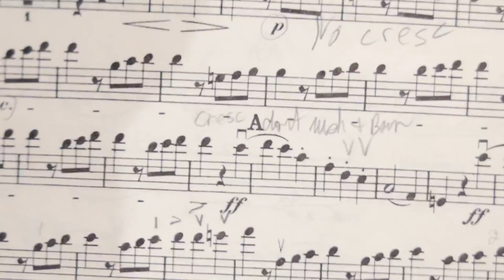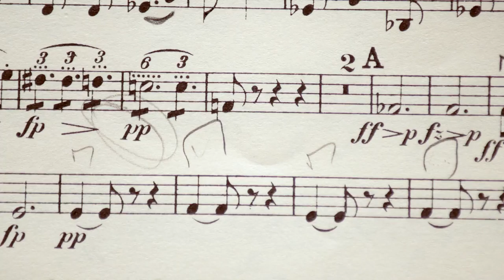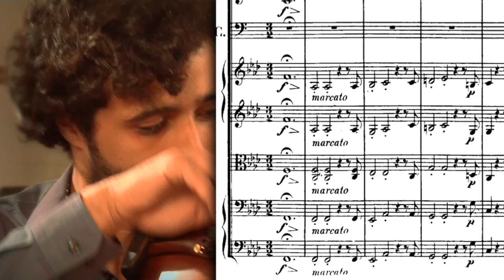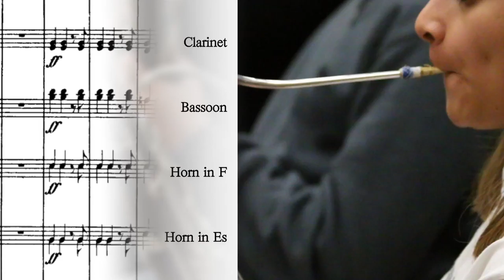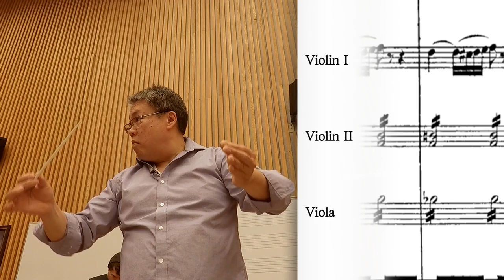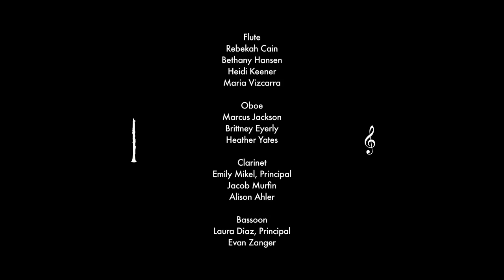How an Orchestra Works (Playing Egmont)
How an orchestra works.  Conductor and students at Western Michigan University transform 200 year old ink on paper into sound in the air.